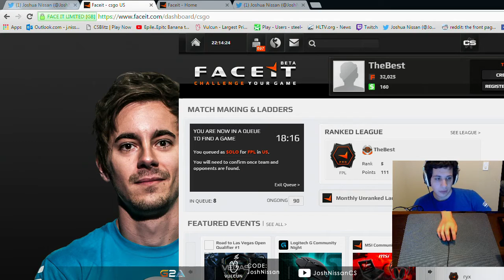Steel kills mic